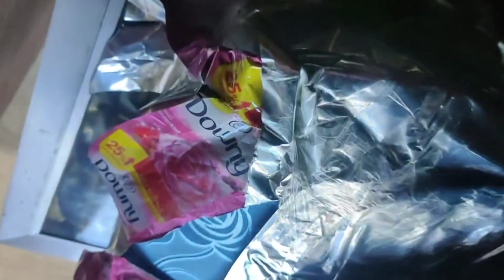ganito ko ginawa ang aking mga kurtina ♥️